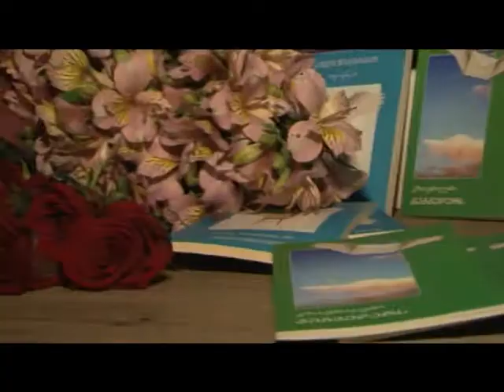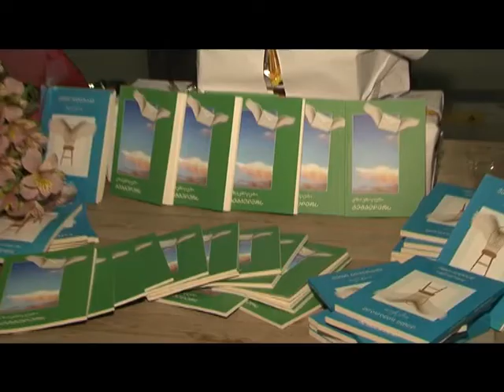"პასუხები ბეგბედერს" - 19 ავტორის მონაწილეობით შექმნილი კრებული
"პასუხები ბეგბედერს" - 19 ავტორის მონაწილეობით შექმნილი კრებული და საუკეთესო ნამუშევრის ავტორი...